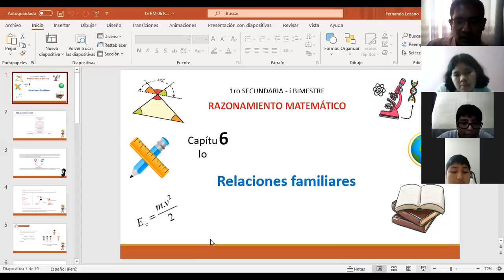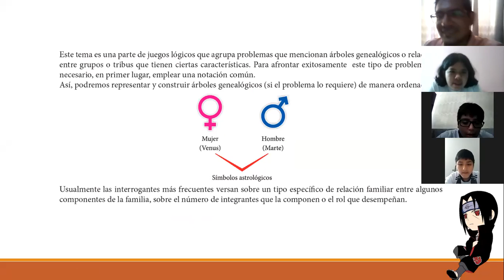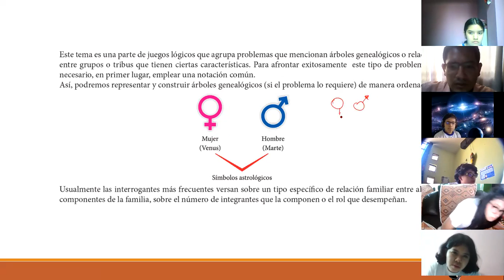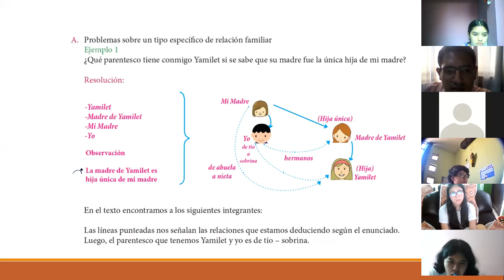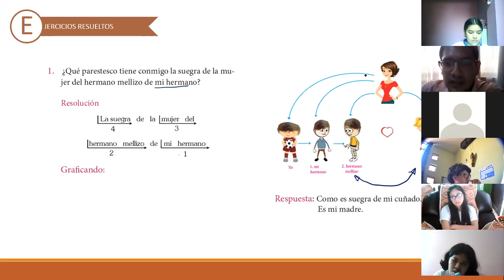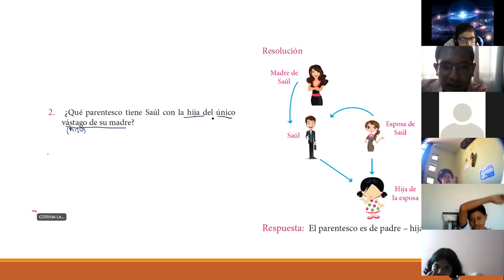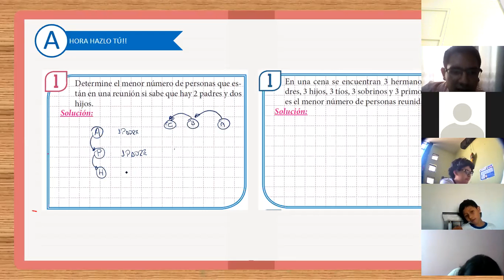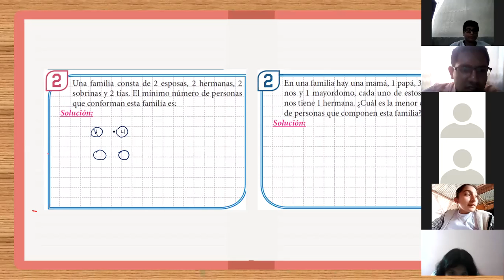RELACIONES FAMILIARES 1RO SEC | PARTE I (M)